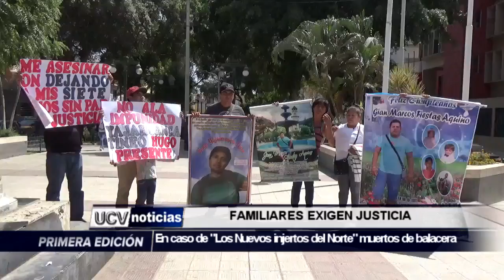LOS NUEVOS INJERTOS DEL NORTE-UCV NOTICIAS PIURA